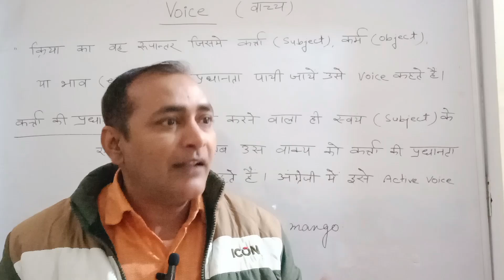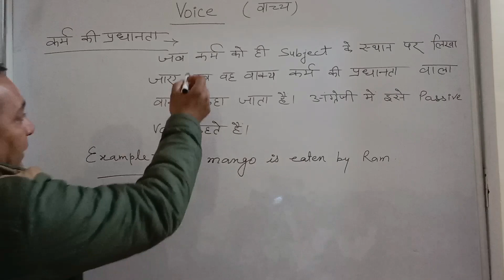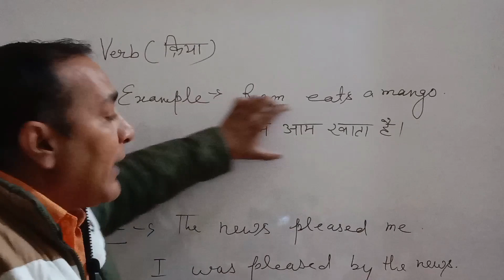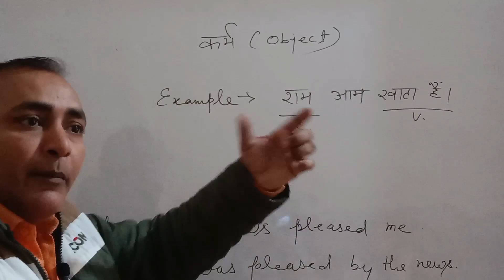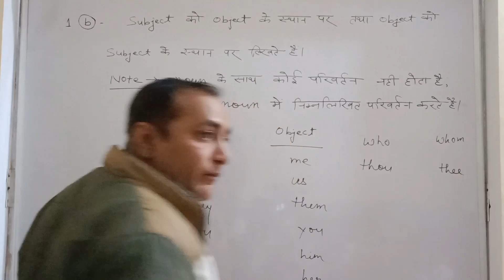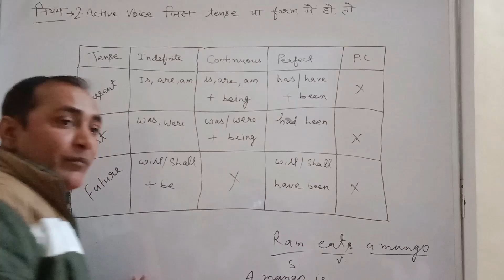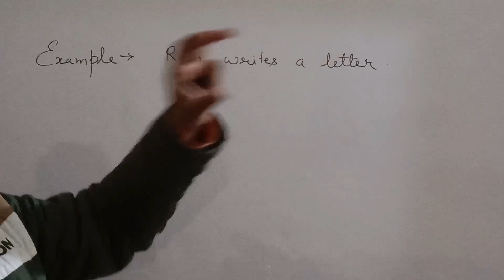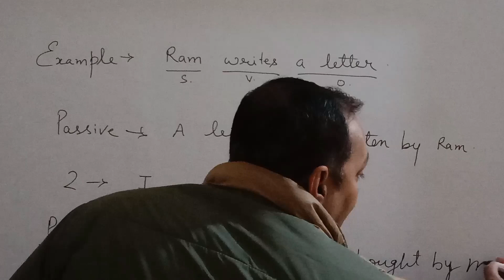Active Voice से Passive Voice बनाने के नियम।sirji ।By Afasar Sir